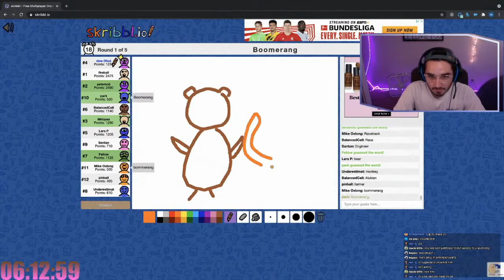Hapatato 12 Hour Stream Funny Moments!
If you guys aren't aware Hapatato did a stream yesterday that lasted 12 hours! This video is a montage of the funny moments from the stream.

Discord Tag : Sayn BTD #6567

What to expect on my channel :
Epic Defends
Sweaty Gameplay
Tutorials
High arenas
Family Friendly content
Epic Minecraft Hardcore Series :)